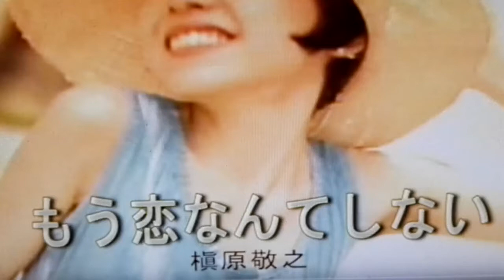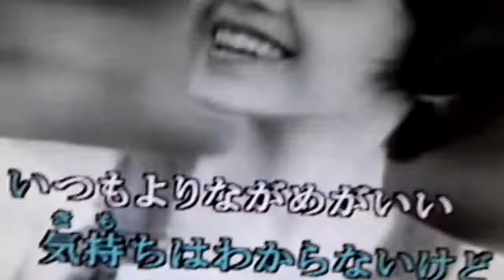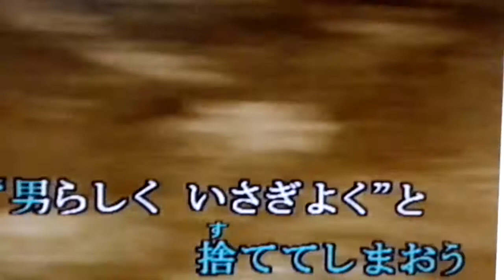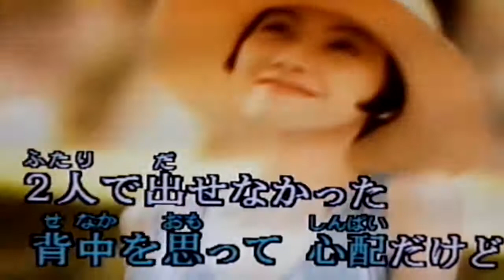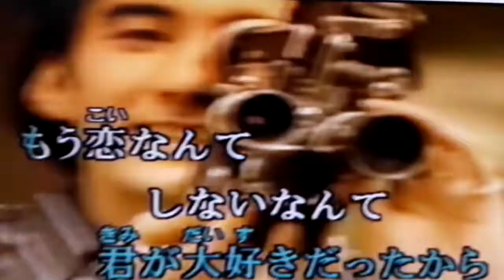もう恋なんてしないを歌ってみた